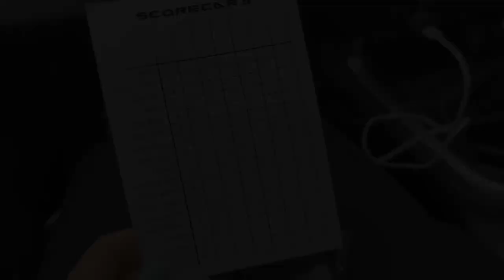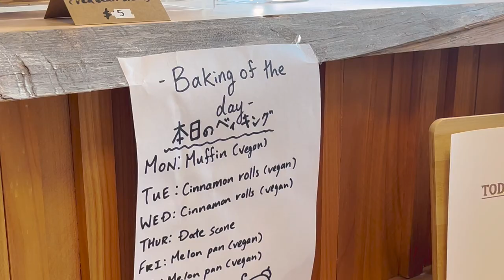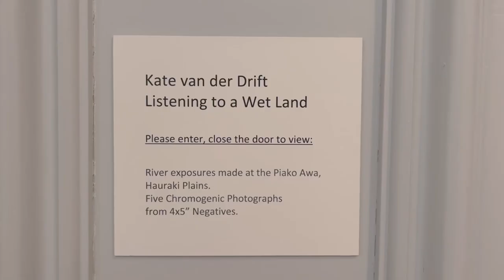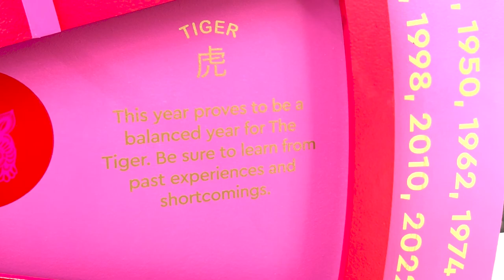Life of Kiwi Asian 🥐 Cafe hopping, glow in the dark golf, CNY dinners & nyc clothing stores!